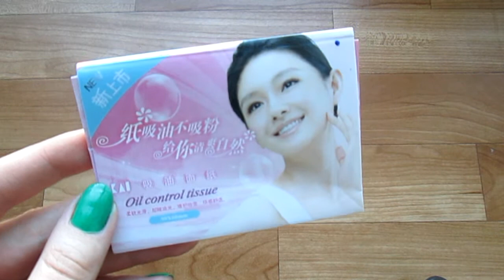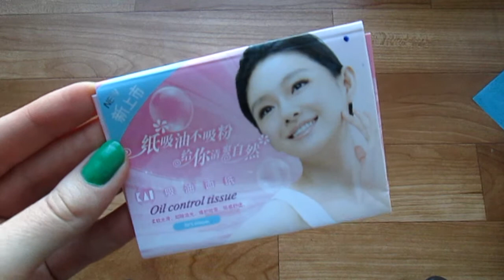Посылка с сайта BuyInCoins.com №2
◄♦◊☺ Привет друзья!!!☺◊♦►
СУПЕР "СЕКРЕТНАЯ ИНФОРМАЦИЯ"⇓ ⇓ ⇓

⋨Давай дружить в⋩

ТЫ ЕЩЕ НЕ ВИДЕЛ???